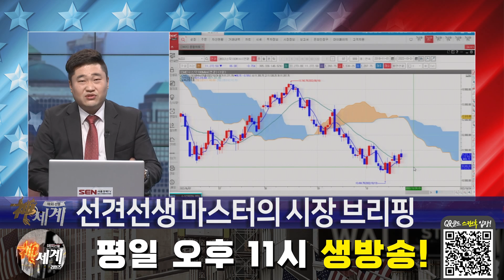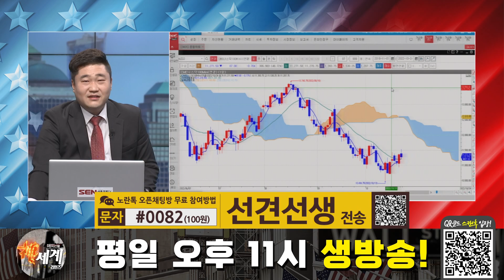항셍장 왜 폭락했나?? │